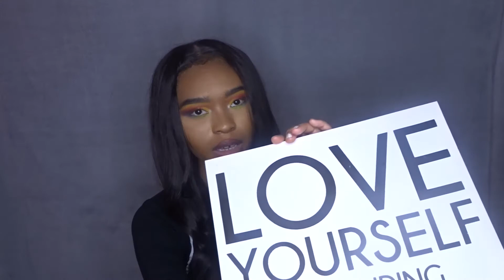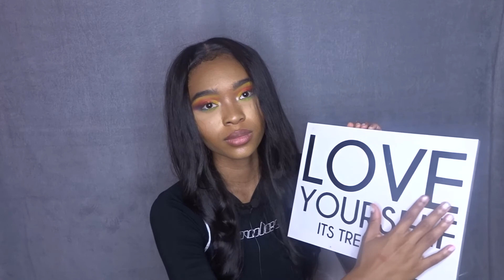ASMR For Sleeping Makeup Edition (Triggers, Tingles, Scratching)⎮ ICONICLEXSY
➡️PUBLIC INSTAGRAM : _Barbiedoll_
➡️BEAUTY INSTAGRAM : ParrisLex
          *Q&A*
➡️NAME : Alexis
➡️AGE : 19
➡️CAMERA : Sony DSC-HX80
➡️EDITING SOFTWARE : iMovie